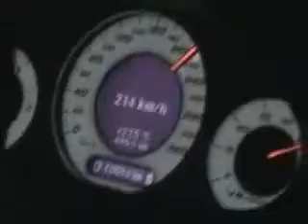Mercedes Benz E55 AMG W211 Top Speed 308km h